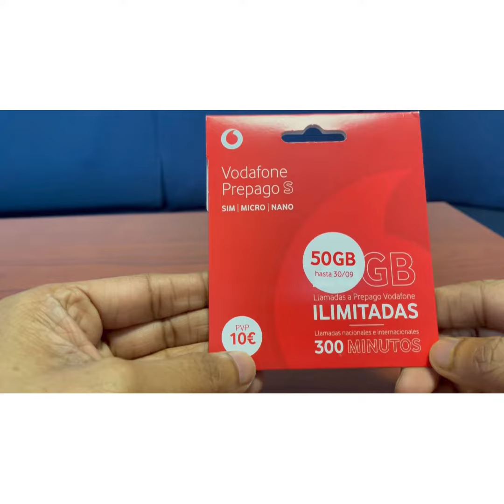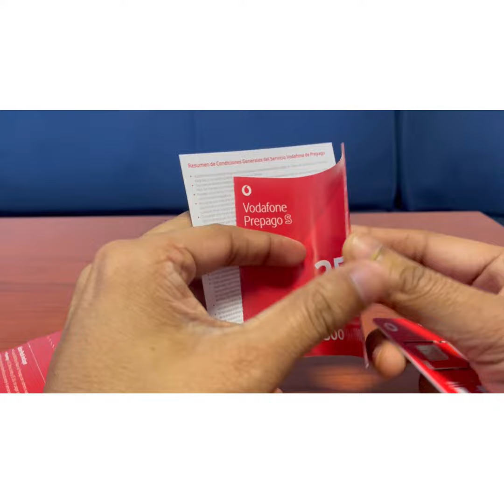Best sim for Europe # cheapest sim for Europe simcard # where to buy ? Contact no. Of seller !